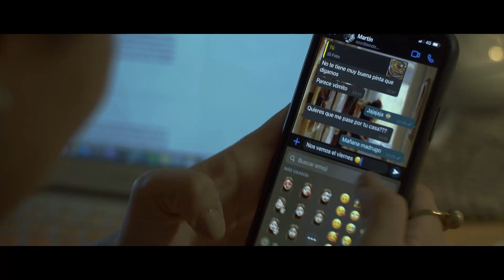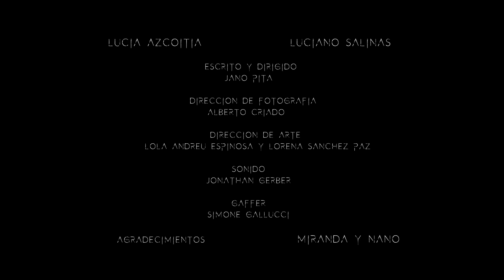Occhio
Unos extraños ruidos perturbaran la paz de Clara.